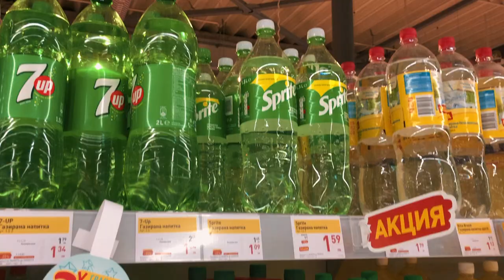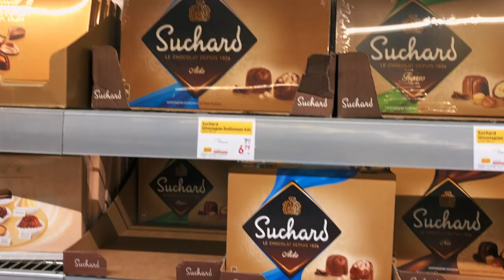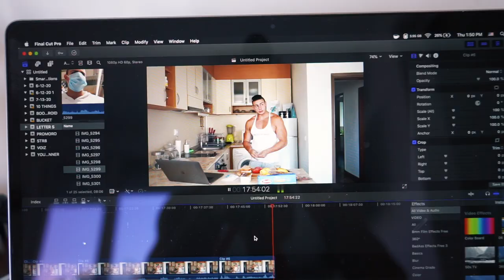ЯМ САМО ХРАНА ЗАПОЧВАЩА С ПЪРВАТА БУКВА ОТ ИМЕТО МИ ЗА 24 ЧАСА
Днес ще ядем! Но не какво да е, а определена храна. Специфично, храната започваща с моята първа буква от името ми... ⚠️SPOILER⚠️ Името ми не е Зарко😱😅